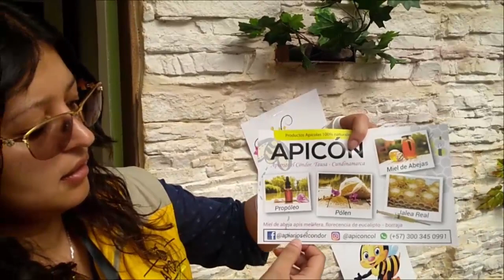Heidi Chaves - Apicultora